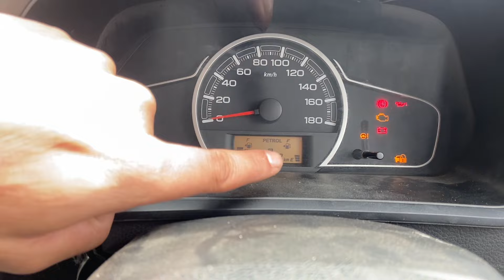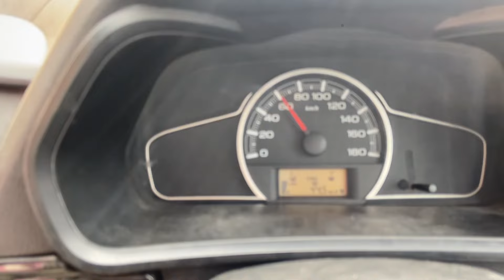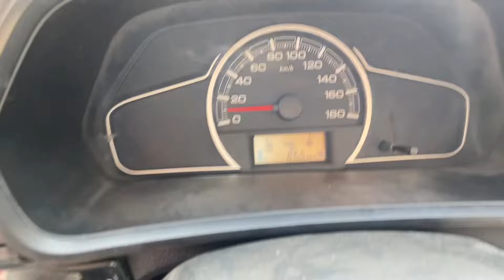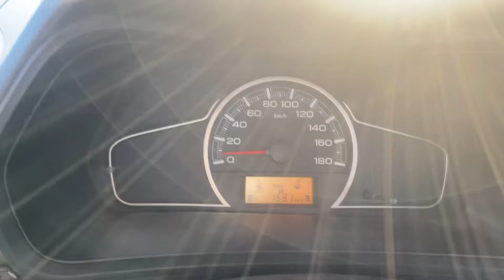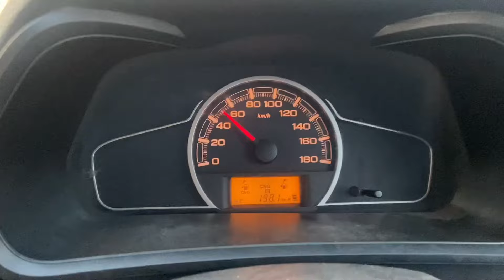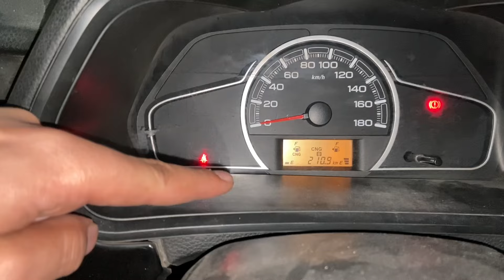LORD ALTO ने पहाड़ो पे दम तोड़ दिया🤬|| ALTO CNG PERFORMANCE ON HILLS✅||Delhi To Manali🔥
1)cars modification.
2)low and high segment cars review.
3)full audio setup review.about Interiors, exteriors, features, ride and handling etc.
4)Guys agar ap apni car hamare channel par review karana chahte hain.To hame mail karain.

Alto cng on hills
Alto cng hills performan
When cng car goes to hilly area
Cng car hills performace
Cng cars hills power
Cng car hills drawback
Delhi to Manali by road
Delhi to manali on cng
Delhi to manali cng car
Delhi to manali by road cng
Delhi to manali by cng mileage test